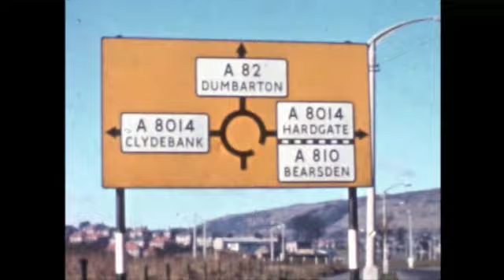Clydebank 1960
Some views of Clydebank as it was in 1960 from home movies made by Robert McRitchie. Singer's Clock, tram cars, Clydebank High School, Kilbowie Road and Dalmuir Park etc.